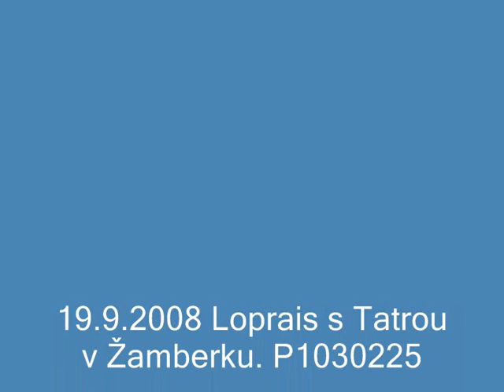19 9 2008 Loprais s Tatrou v Žamberku